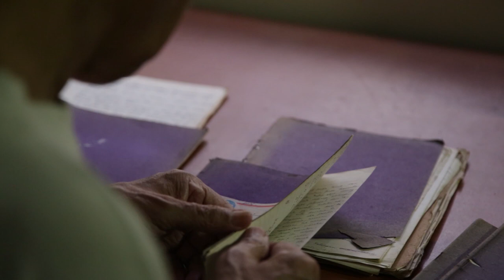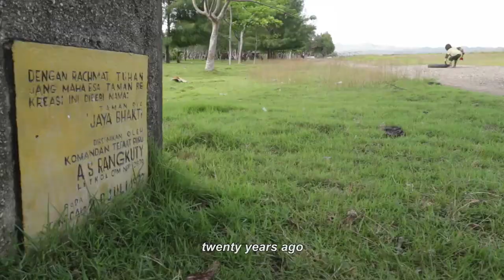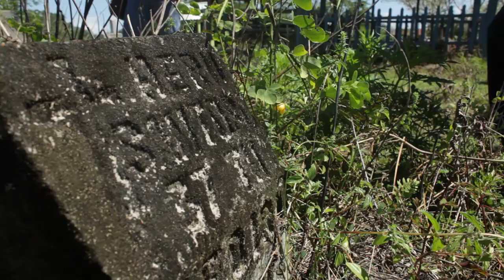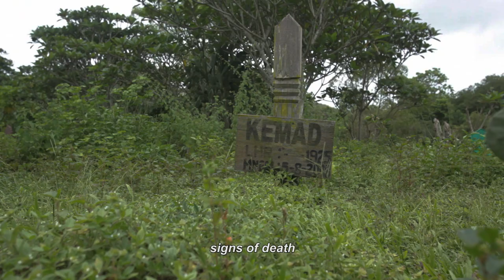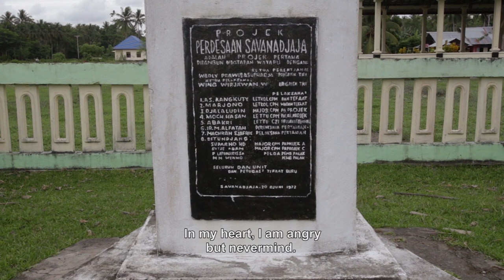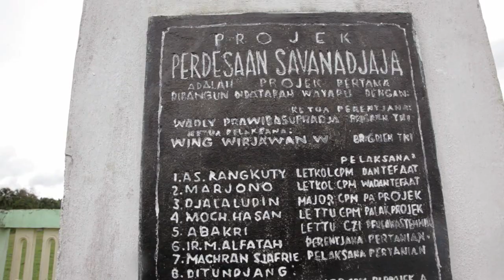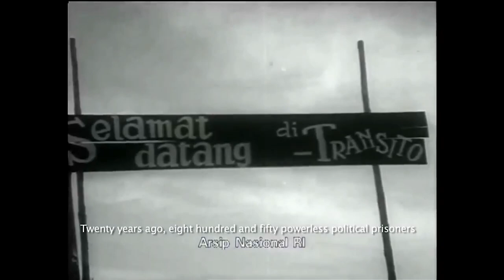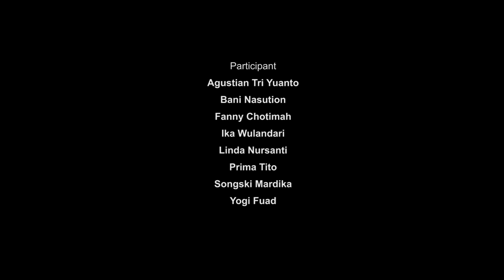Angin Pantai Sanleko